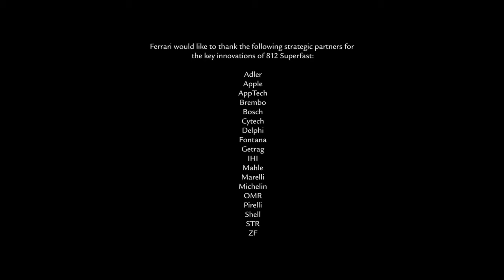01 Ferrari 812 Superfast